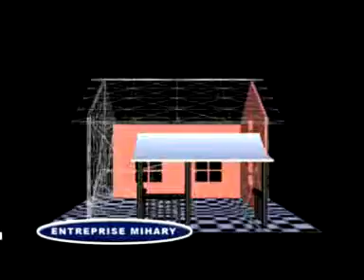Entreprise de construction à Sambava (Madagascar)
Entreprise réputée à Sambava - Madagascar (Entreprise MIHARY) - Etudes et réalisations de tous travaux de bâtiments, des fondations aux finitions - Réhabilitation et rénovation.
Adresse : Ampandrozonana (route vers plage) - Tél. (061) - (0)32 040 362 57 ou (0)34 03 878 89